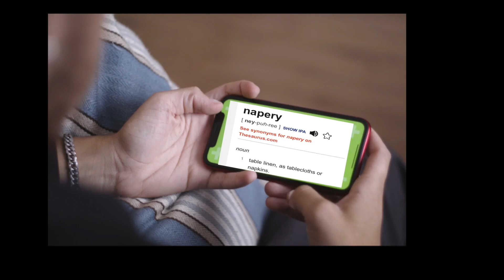Meet my girlfriend of 30 years as we talk business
Shoutouts

SEND ME SOME MAIL:
BLOVESLIFE